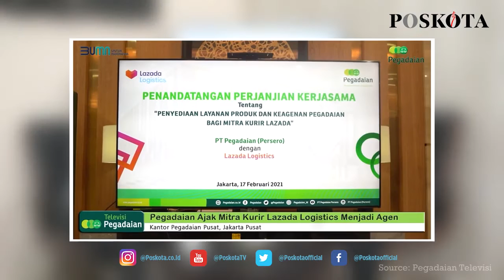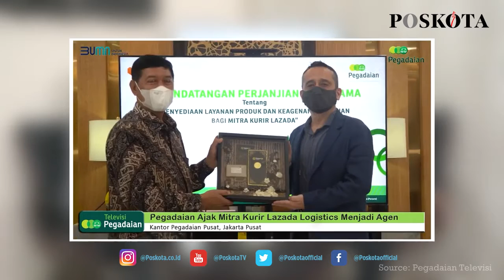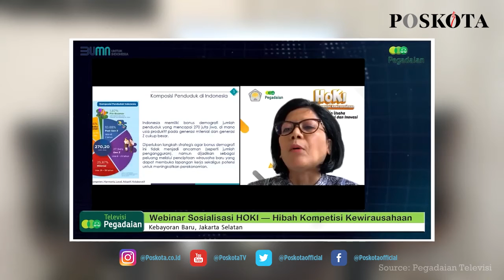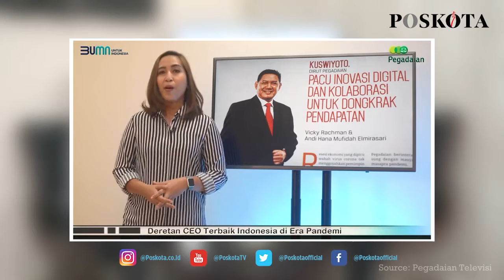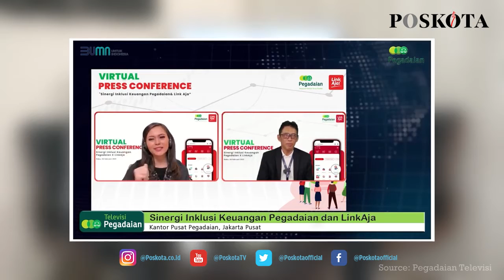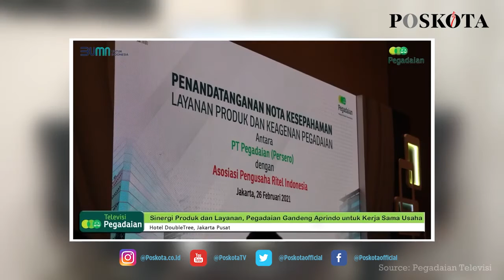INILAH PEGADAIAN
MAU TAU PROGRAM TERBARU DARI YOUTUBE PEGADAIAN YANG MEMBAHAS TENTANG 7 INOVASI PRODUK, LAYANAN DAN PEMBERITAAN MENGENAI PEGADAIAN YANG DIRANGKUM DALAM SATU BULAN.

JANGAN LUPA AJAK TEMAN DEKAT, SAHABAT DAN KELUARGA KAMU UNTUK MENYAKSIKANNYA